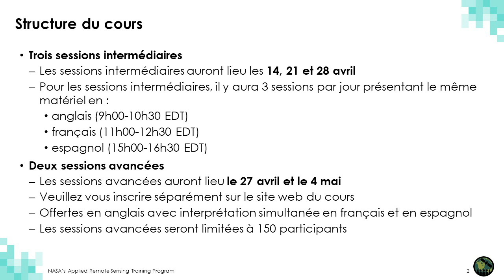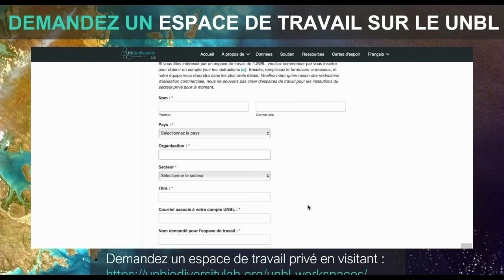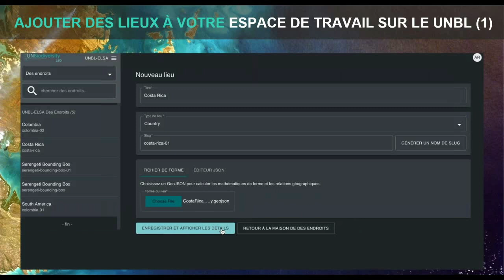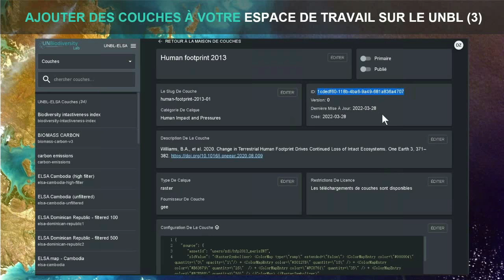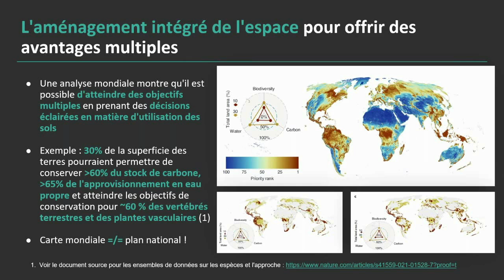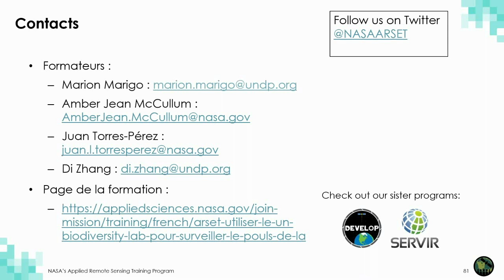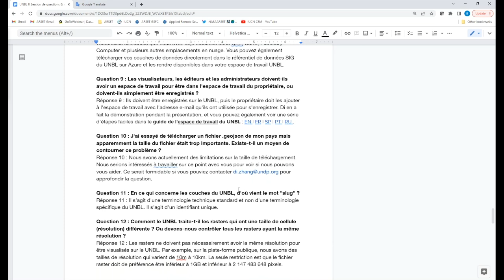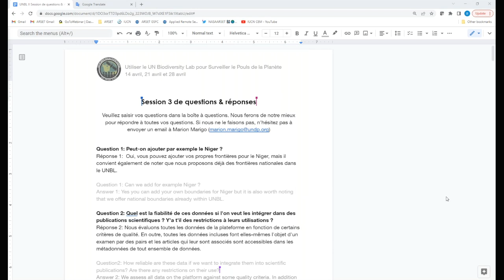NASA ARSET: Explorer les Espaces de Travail Sécurisés du UN Biodiversity Lab, Partie 3/3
Utiliser le UN Biodiversity Lab pour Surveiller le Pouls de la Planète

Partie 3: Formation Technique - Explorer les espaces de travail sécurisés et les développements futurs du UN Biodiversity Lab

Présentateurs:
Marion Marigo (PNUD), Osgur McDermott-Long (PNUE-WCMC)

-Comprendre les principales fonctionnalités des espaces de travail sécurisés du UNBL.
-Découvrir comment ajouter des utilisateurs et leur attribuer des privilèges, télécharger des lieux, télécharger et styliser des couches de données, calculer des métriques dynamiques pour votre domaine d'intérêt.
-Se tenir au courant des prochaines fonctionnalités permettant de cartographier les aires essentielles au maintien de la vie et de la manière dont elles peuvent soutenir la planification nationale en matière de biodiversité, de climat et de développement durable